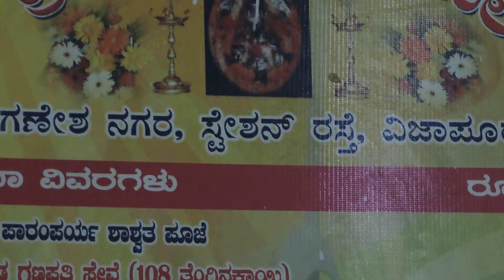Sri Prasanna Ganesha Temple, Vijayapura,LIC Office, Station Road, Bhajan, Natesh Bhat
Sneha Saurabha Balaga, Vijayapura, Melodius and Devotional Bhajan Programme at Sri Prasanna Ganesha  Temple on 11 August 2015:
Sneha Saurabha Balaga, Vijayapura, presented a “Bhajanamrita” programme at Sri Prasanna Ganesha Temple, near LIC office, Station Road, Vijayapura on 11 Aug 2015, Tuesday evening. The group of Bhajan singers trained and inspired by , Smt.Prema Raghavendrachar participated in the one hour Bhajan programme in the evening.
The Bhajans were sung in melody by a team of 12 singers in unison with great melody and devotion.The participants in the Bhajan programme are Smt.Prema Raghavendrachar, Shakunthala Vijaya Kumar ,Mahananda C Hiremath ,  Kalpana R Kulkarni, Shweta U Dandoti, Vidya Nadagouda, , Kashibai B Biradar, Veena Kulkarni, Usha Shiraguppi, Nanda Shiraguppi, Shrilakshmi Habbu , Shobha Kulkarni, Rajkumar Kori. A large number of devotees of  Sri Prasanna Ganapathi Temple participated in the Bhajan.
The Bhajan sung are Guru Brahma Guru Vishnu, Elliruve Ganapathiye, Prema, Ekadanta Vakratunda. Yogi Manege Banda, Noduta Baro Naliyuta Baro, Keshava Madhava, Narayana Enniro, Pavamana Pavamana Jagadha Prana, Ede Maha Naama, Ganapathi Gunamani Namo Namo, Chellidaru Malligeya, Om Ganesha Jaya Ganesha, Shri Mangala Devi Ninage Pranama, Om Ganesha Jaya Ganesha.
Smt. Prema Raghavendrachar addressed the devotees on the occasion. The temple priest Sri Natesh Bhat performed maha pooja on the auspicious occasion.
Later Sri Natesh Bhat did Asheervachanam to the gathered devotees. Later the members of the “Sneha Saurabha Balaga,Vijayapura” honourd Smt. Prema Raghavendrachar for her support in bringing a platform for the devotees to learn and present devotional songs and Bhajans.
The sessions of bhajan singing practice took place in Sainik School Bijapur campus for ten days. The team is also venturing to train themselves on Bhava Geethe and Janapada Geethe next.
Raghavendrachar, Kiran Kumar and his wife Uma Kiran Kumar joined the Bhajan programme. Mr.Pushparaj Shetty ,Master in English,his wife Smt. Pushpa Shetty and daughter Prajakta Shetty. Mr. KG Mahesh, Asst Master in Sanskrit, Smt. Anjana Mahesh took part in the event. The programme concluded with the distribution of prasadam.
Text and Video report by D.Vijaya Kumar